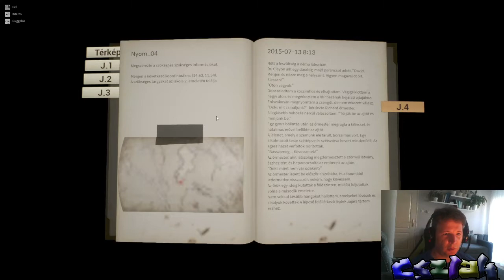Csavargás - 7 nap - Night of the Dead - magyarul |cszlak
Csavargás
7 nap
Night of the Dead
magyarul
cszlak
Stream:
cszlak,
Csapda, 2.0,
Korház,
Fejlesztések,
Kutató, állomás
Börtön, Prison,
Fegyverek,
Hullámba, jönnek, zombik,
Érc, bányászat  ,
Falu, fosztogatás,
Bányák, Első, Támadás,
csapda,
Ház építés,
Medv , Kemence építés,
Zombi, Kezdetek,
Építkezés,
Bázis,
Building,
Basic,
kezdetek,
7 nap,E08,
magyarul,magyar,